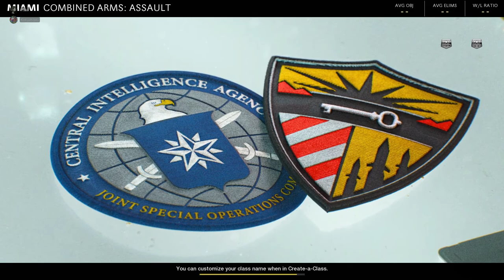COLD WAR BRUH MOMENTS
Hey guys! Hope You're enjoying the content. Thnx guys and enjoy!